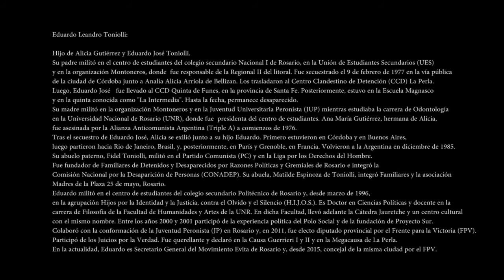Testimonio de Eduardo Leandro Toniolli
Testimonio realizado el 21 de octubre 2016

Eduardo Leandro Toniolli:

Hijo de Alicia Gutiérrez y Eduardo José Toniolli.
Su padre militó en el centro de estudiantes del colegio secundario Nacional I de Rosario, en la Unión de Estudiantes Secundarios (UES) y en la organización Montoneros, donde  fue responsable de la Regional II del litoral. Fue secuestrado el 9 de febrero de 1977 en la vía pública de la ciudad de Córdoba junto a Analía Alicia Arriola de Bellizan. Los trasladaron al Centro Clandestino de Detención (CCD) La Perla. Luego, Eduardo José   fue llevado al CCD Quinta de Funes, en la provincia de Santa Fe. Posteriormente, estuvo en la Escuela Magnasco y en la quinta conocida como "La Intermedia". Hasta la fecha, permanece desaparecido.
Su madre militó en la organización Montoneros y en la Juventud Universitaria Peronista (JUP) mientras estudiaba la carrera de Odontología en la Universidad Nacional de Rosario (UNR), donde fue  presidenta del centro de estudiantes. Ana María Gutiérrez, hermana de Alicia, fue asesinada por la Alianza Anticomunista Argentina (Triple A) a comienzos de 1976.
Tras el secuestro de Eduardo José, Alicia se exilió junto a su hijo Eduardo. Primero estuvieron en Córdoba y en Buenos Aires, luego partieron hacia Rio de Janeiro, Brasil, y, posteriormente, en París y Grenoble, en Francia. Volvieron a la Argentina en diciembre de 1985.
Su abuelo paterno, Fidel Toniolli, militó en el Partido Comunista (PC) y en la Liga por los Derechos del Hombre. Fue fundador de Familiares de Detenidos y Desaparecidos por Razones Políticas y Gremiales de Rosario e integró la Comisión Nacional por la Desaparición de Personas (CONADEP). Su abuela, Matilde Espinoza de Toniolli, integró Familiares y la asociación Madres de la Plaza 25 de mayo, Rosario.
Eduardo militó en el centro de estudiantes del colegio secundario Politécnico de Rosario y, desde marzo de 1996, en la agrupación Hijos por la Identidad y la Justicia, contra el Olvido y el Silencio (H.I.J.O.S.). Es Doctor en Ciencias Políticas y docente en la carrera de Filosofía de la Facultad de Humanidades y Artes de la UNR. En dicha Facultad, llevó adelante la Cátedra Jauretche y un centro cultural con el mismo nombre. Entre los años 2000 y 2001 participó de la experiencia política del Polo Social y de la fundación de Proyecto Sur. Colaboró con la conformación de la Juventud Peronista (JP) en Rosario y, en 2011, fue electo diputado provincial por el Frente para la Victoria (FPV).
Participó de los Juicios por la Verdad. Fue querellante y declaró en la Causa Guerrieri I y II y en la Megacausa de La Perla.
En la actualidad, Eduardo es Secretario General del Movimiento Evita de Rosario y, desde 2015, concejal de la misma ciudad por el FPV.